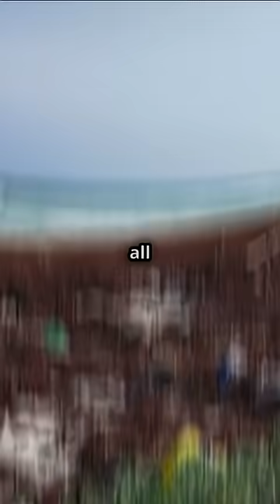How Ocean Currents Drive Plastic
Global Hydrologists Awards